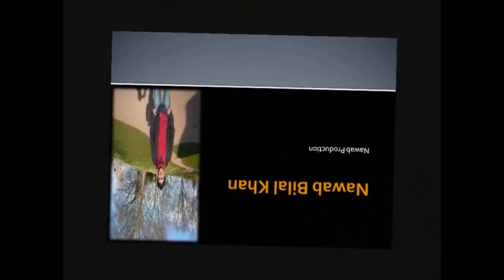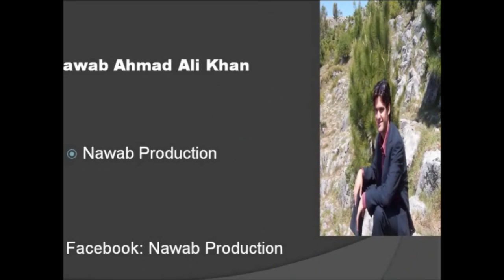PASHTO..VERY NICE SONG MA TA PA SPEENA MASHOOQ SULTANA..JAVED AKHTAR 2014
Gul Panra New Album 2014 - Muhabbat Ka Kharsedale
Nazia Iqbal New Song 2014
Nazia Iqbal Pashto New Song 2014
Pashto Dramas 2014
Zaman Zaheer New Song 2014
Zeek Afridi 2014 New Songs
Pashto Tappy 2013 New
Zeek Afridi New Tappy 2014
Pashto New Latest Album Songs
Pashto New Best Songs 2014
Pashto New 2014 Song
Pashto New Singer Song 2014
Pashto Songs 2014 New
Pashto Songs 2013 New
Pashto Songs
Pashto New Album 2013
Pashto New Full Drama 2014
Pashto Full Funny Drama 2014
Pashto New Song
Pashto Full Comedy Drama
Pashto Full Drama 2014
Pashto New Songs
New Pashto Stage Show 2014
Pashto Funny Drama 2014
Pashto New Film 2014
Pashto HD Songs 2014 New
New Afghan Music 2014
New Pashto HD Songs 2014
Pashto New Song 2014 This Week
New Pashto Latest Songs
Pashto Latest Song 2014
Latest New Pashto Songs 2014
Pashto New Film Songs
Pashto New Drama Song
Pashto New Full Film
Pashto New Love Songs
Pashto New Love Story Film
Pashto New Song Album 2014
Pashto New Music 2014
Latest 2014 New Pashto Songs
Afghan New Music 2014
New Aghani Songs 2014
Afghan 2014 New Music
Afghan Latest New Music HD
Afghan New HD Music 2014
Pashto Dance
Pashto Full New Comedy Drama
Pashto New Songs 2014 This Week
Pashto New Stage Show 2014
Pashto Hit Songs 2013
Pashto Stage Shows 2014
New Pashto Stage Shows
Pashto New Stage Show
Latest Pashto New Album Songs
Pashto New Album 2014 Songs
Pashto New Album 2014
Pashto Hot Song
Pashto Film Songs 2014
Pashto New Best Film Songs
Pashto Singers 2014
Pashto Album 2014 New
Gul Panra New Songs 2014
Gul Panra Latest Song 2014
Gul Panra New Album 2014
Pashto New Tappy 2014
Gul Panra Pashto New Songs
Gul Panra New Song 2014 This Week
Gul Panra Latest Songs 2014
Rahim Shah Songs 2014
Pashto New Sad Tappy
Pashto New Musical Stage Show
Farsi Songs 2014
Gul Panra New Stage Show
Shah Sawar New Pashto Songs
Shah Sawar New Stage Show 2014
Shah Sawar Pashto New Songs 2014
Shah Sawar New Songs 2013
ShahSawar New Song 2014
Shah Sawar New Album 2014
Rahim Shah New Tappy 2014
Afghan New HD Songs
Zeek Afridi New Afghan Music
Zeek Afridi New Songs 2013
Pashto HD New Song
Pashto New Music
Latif Nangarhari New Song 2014
Latif Nangarhari New Pashto Songs
Latif Nangarhari New Tappy 2014
Afghan New Songs 2014 HD
Afghan New HD Songs 2014
Pashto Tappy 2014 New
Pashto New Hit Songs 2013
Karan Khan New Pashto Song 2014
Pashto New Album
Pashto Best Song
Haroon Bacha New Song 2014
Pashto New Song 2013 This Week
Pashto Songs 2014 New This Week
Pashto Songs 2013 New This Week
Pashto New Songs HD
Pashto New HD Songs 2014 New
Pashto New Dance Songs 2014
Pashto New Dance Videos 2014
Pashto New Dance Stage Show
Pashto Latest New Songs 2014
Pashto Latest Songs 2013
Pashto Latest New Songs 2013
Pashto And Afghan Songs
Pashto Hot Dance 2014
Pashto Hot Songs 2014
Pashto Hot Songs 2013
Pashto Hot Stage Show 2014
Pashto Stage Show 2014 New
Pashto New Songs 2014 in Dubai Show
Pashto New Songs 2014 HD
Pashto New HD Songs
Pashto New Songs Tappy
Pashto New Songs 2014 Album
Pashto New Songs 2014 Full HD
Pashto New Songs 2014 Rahim Shah
Pashto New Songs 2014 Gul Panra
Pashto Songs 2014 Latest
Pashto Songs 2014 This Week
Pashto Songs 2014 New HD
Pashto Songs 2014 Full
Latif Nangarhari New Songs 2014
Naghma New Afghan Songs 2014
Naghma New Songs 2014
Pashto New Sad Songs
Pashto New Sad Songs 2014
Pashto Sad Songs 2014 New
Pashto New Sad Song 2013
Pashto Sad Poetry 2014
Pashto Best Tappy 2014
New Pashto Song 2014 HD
New Pashto Song 2014
Nawab Production 2015
Beka Swabi 2015